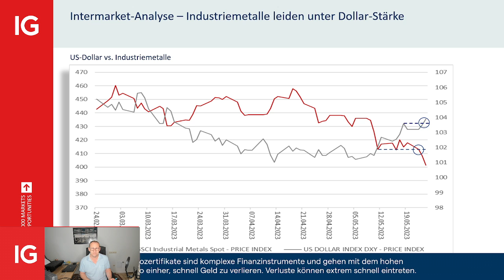Industriemetalle leiden unter der Dollar-Stärke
Zwischen den Industriemetallen und dem Greenback besteht eine hohe inverse Korrelation. Im Augenblick steigt der Dollar und zieht die Industriemetalle gen Süden.